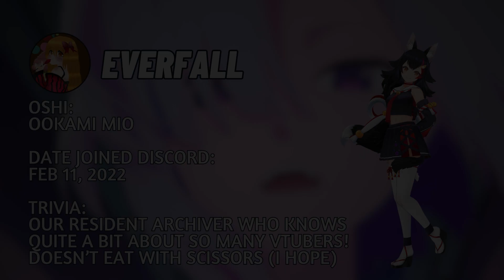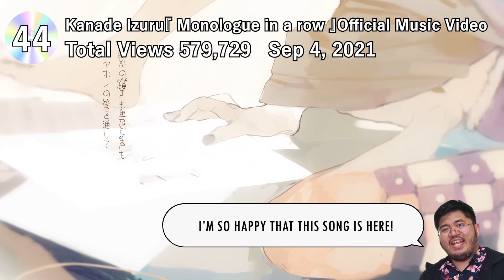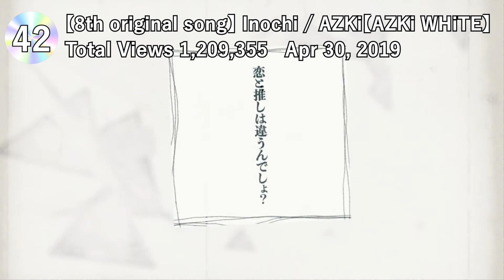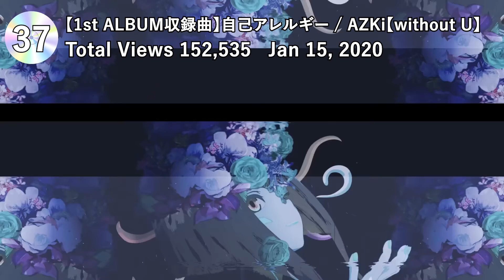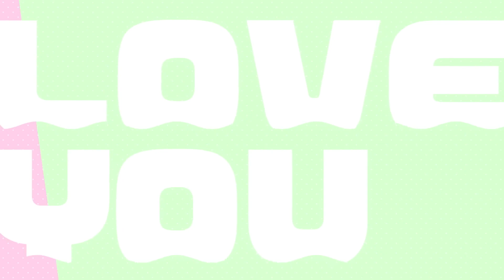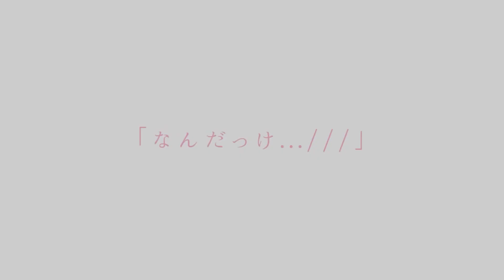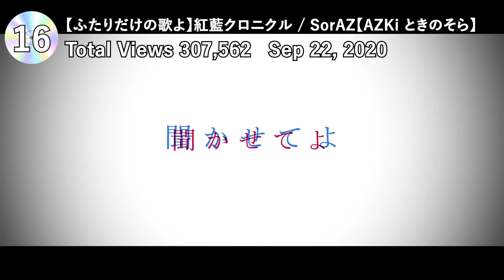Community Mods Lists: Everfall's Top 50 Original Songs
I wanted December to be a celebration of 2023, and also serve as a bit of community appreciation time!

The top lists are such a big part of our channel so I decided to ask my mods to give me their personal top music lists and we'll be listening to them together over the coming days!

And now here's a list with something completely different! There were a few songs here that I've never even heard before!

Here is the top 50 in playlist form!

Credits:
Intro Music: Castlevania II OC ReMix by Nostalvania: "Simon Says: Let There Be Jazz" [Silence of the Daylight]
BRB Music: Legend of Zelda: Ocarina of Time OC ReMix by Benjaipod: "Please, please make it rain..." [Song of Storms]
Outro Music: Command & Conquer: Red Alert OC Remix by Prince of Darkness: "Hell March to the Apocalypse" [Hell March, HM2]
Transition Music: @DOVASYNDROMEYouTubeOfficial